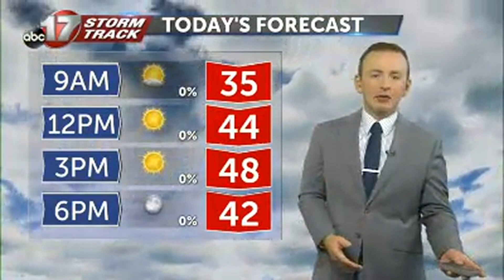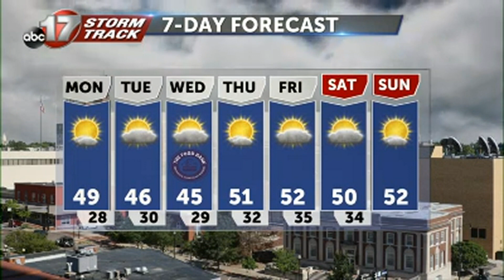Tracking a very dry and mild pattern for the foreseeable future